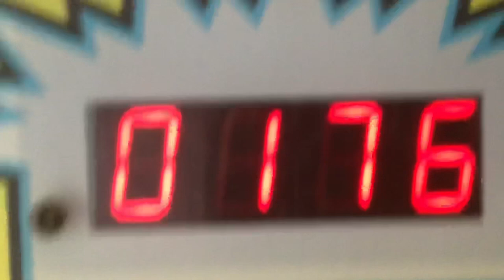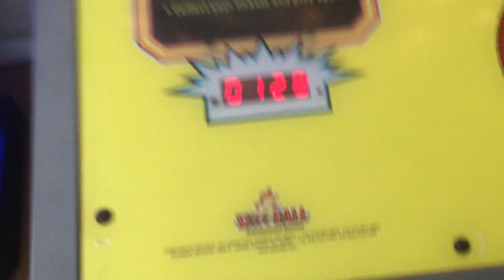Spin N Win Jackpot - 250 Tickets - Salem Willows Arcade In Salem, MA Please Read Disc.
Watch me win a spin n win jackpot on July 13, 2019 at the Salem Willows Arcade. (Please, no hate. If your not a nice person, please go away.) I have been getting a lot of dislikes lately and would appreciate if you instead leave. Thank you. Also, hate comments = Blocked and Reported. For those who are nice people and NOT bullies, thanks a lot and I appreciate it. Hope you enjoy my content.